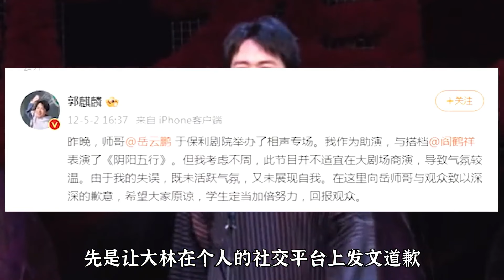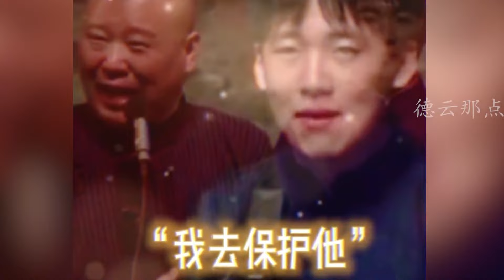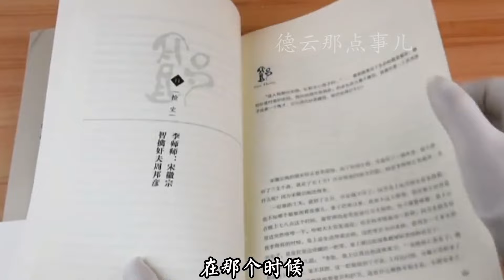郭麒麟有多不容易？郭德纲教育方法让他自卑，郭麒麟初中辍学文化水平却吊打一众明星